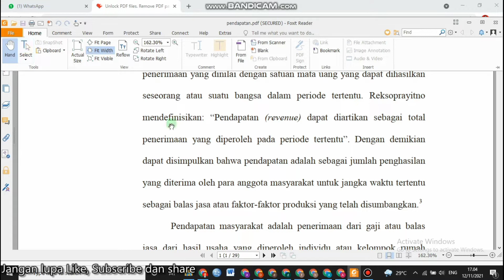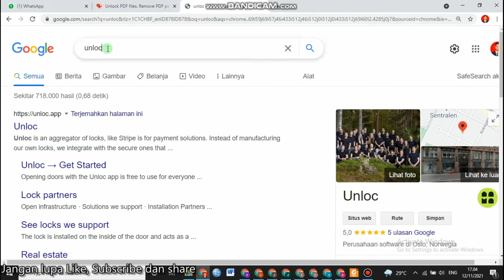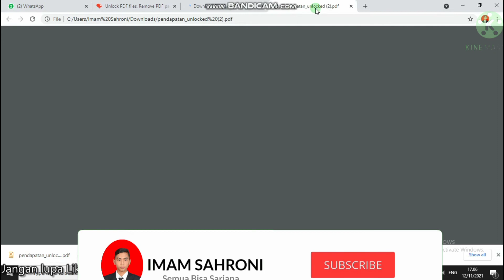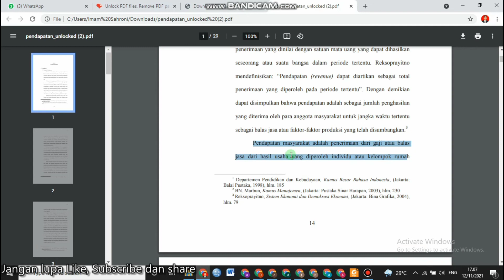CARA MEMBUKA FILE PDF YANG TERKUNCI😎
tutorial dalam membuka PDF yang terkunci😇

tanks you iLovePDF dan Bandicarm